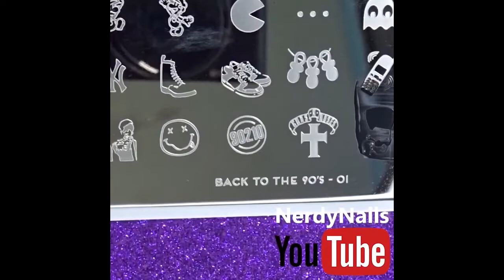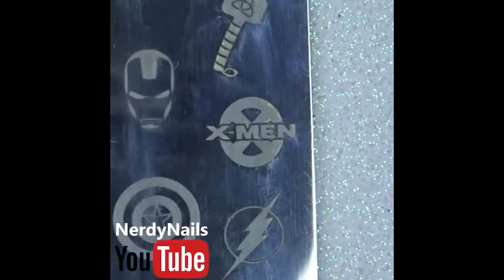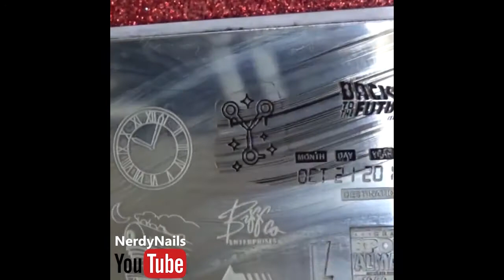Cool Nail Art | Nail Art Compilation!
What's up, Nerdy Chicks. Welcome to this week's Nail Art Compilation

A few of my favourite shorts in a compilation. Chill out, zone out and enjoy 😊